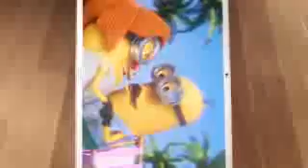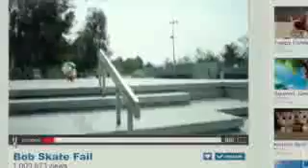Funny Carton Movie